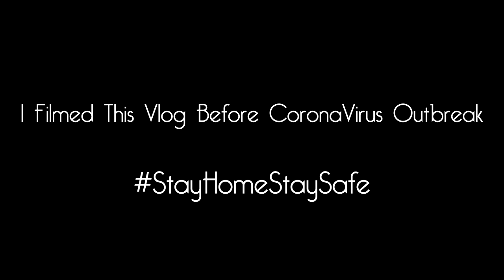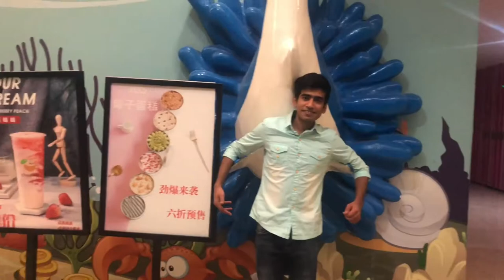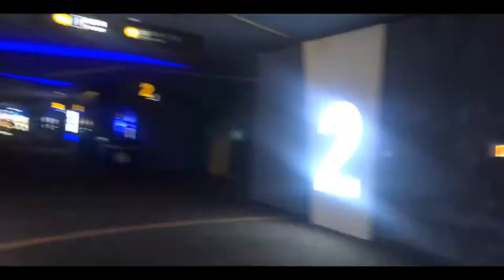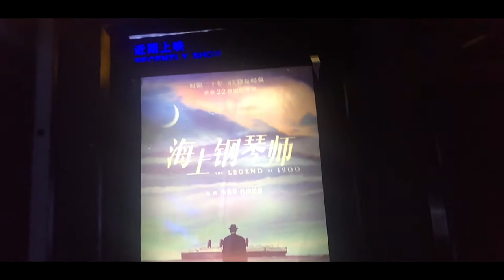SURPRISE PARTY!!! Wahab's Birthday Vlog | Life in China